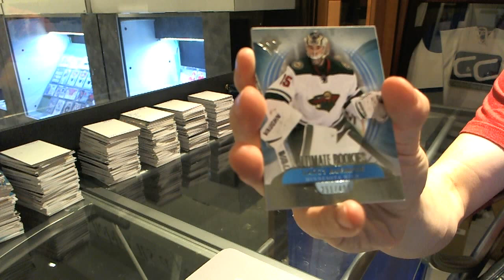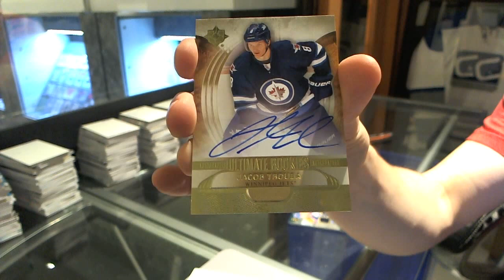GHeismann's 13-14 Upper Deck Ultimate Hockey Box Break